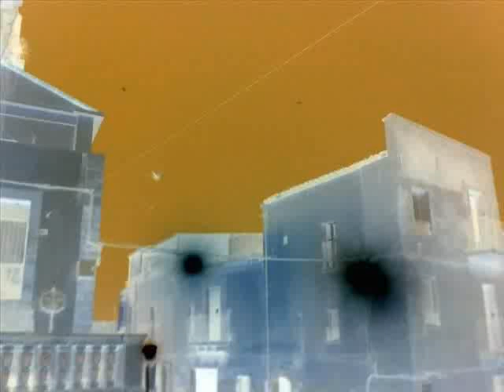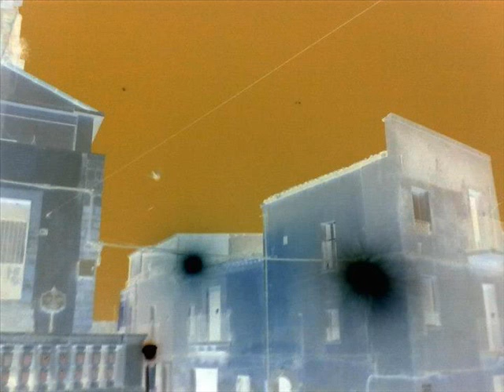R. Lobster - Sunny Sunday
La domenica è sempre un'ottima giornata per comporre. Così ecco un nuovo singolo.
Musica composta e registrata da R. Lobster
Immagine di R. Lobster